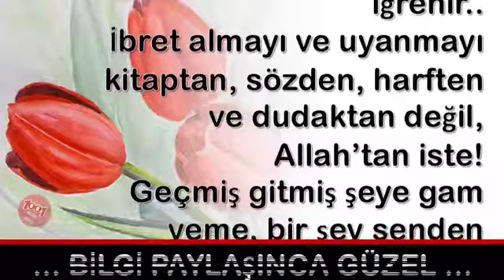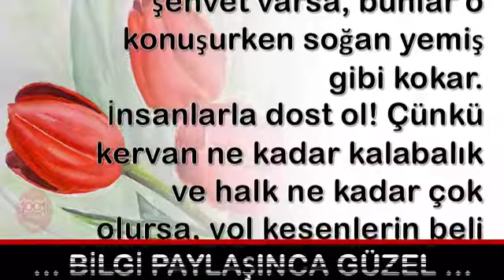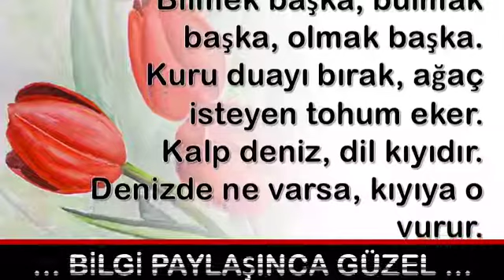Neyi Arıyorsan, Sen Osun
💕 YAYIN İLKELERİMİZ;
    • 1001 Kısa Bilgi Kanalımızdaki ;Video içeriklerinde hiç kimseyi ırkı, cinsiyeti, yaşı, sağlığı, siyasi görüşleri, sosyal düzeyi, toplum görüşü, cinsel yönelimi ve dini inançları açısından aşağılamamaya; çocuklar, engelliler, azınlıklar gibi özen gösterilmeye ihtiyaç duyan gruplara bilinçli zarar vermemeye özen gösteririz.

1001 Kısa Bilgi Sayfamızda takipçilerimizin çeşitli konularda fikir sahibi olmalarını amaçlamaktayız. Gündelik hayatınızda veya iş hayatınızda sizlere kolaylıklar sağlayabileceğini düşündüğümüz paylaşımların yanı sıra Dünya’da neler olup bittiğini elimizden geldiği kadar göstermekteyiz.

💕 KAYNAKLAR;

☆Siteler
    • line.do
💕 YASAL UYARI;